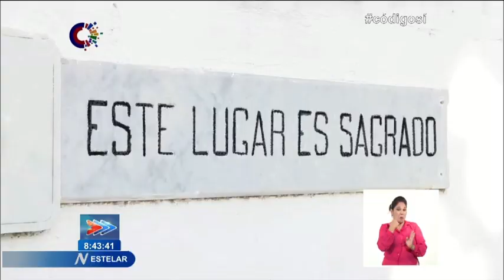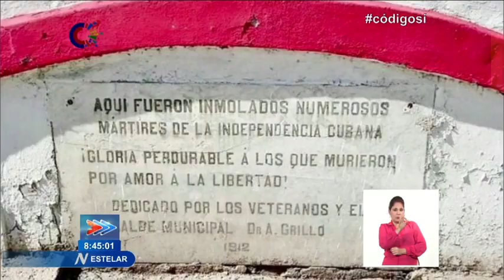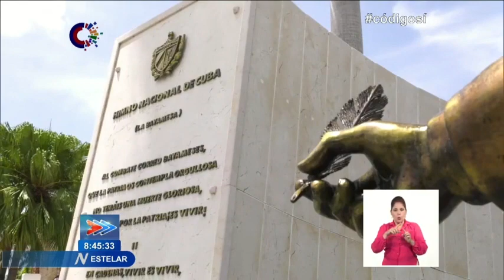Santiago de Cuba: Aniversario 152 del fusilamiento de Perucho Figueredo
152Años han transcurrido desde el fusilamiento del autor de "La Bayamesa", PeruchoFigueredo. Un hombre que siempre será recordado por su destreza con la pluma y, sobre todo, por el inmenso amor que le profesaba a su Patria.